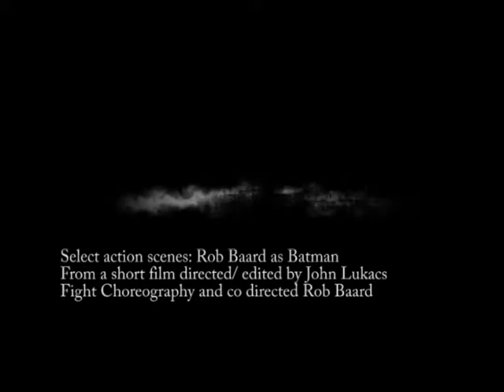Arkham Asylum Batman style -- clips from short film. Rob Baard as Batman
Select action scenes from a very short film, zero budget shot in 2 days, zero rehearsals